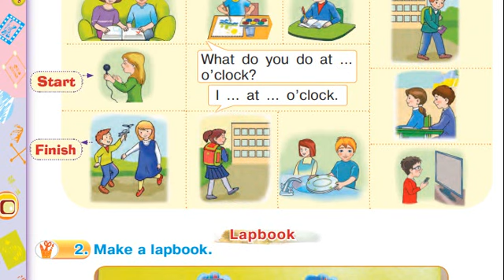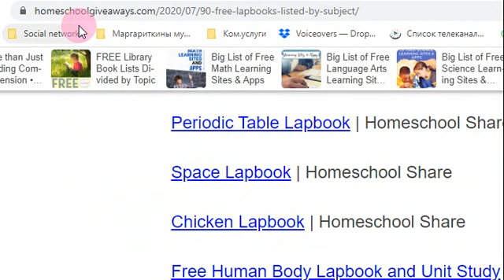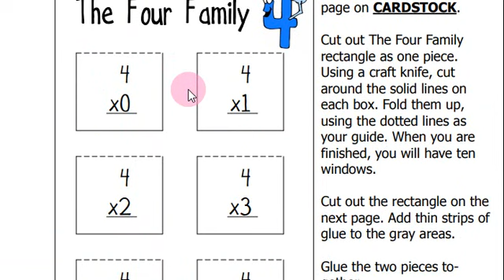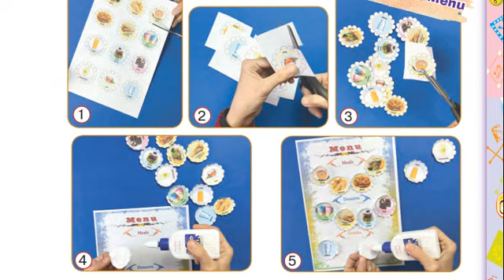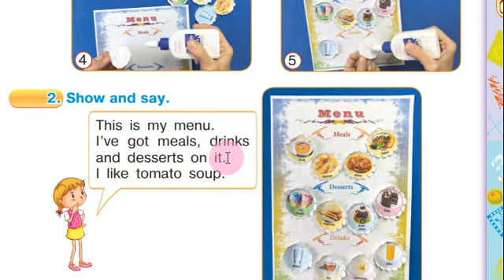Будна 2 клас НУШ Тема 8 Уроки 8-9 сторінки 72-73